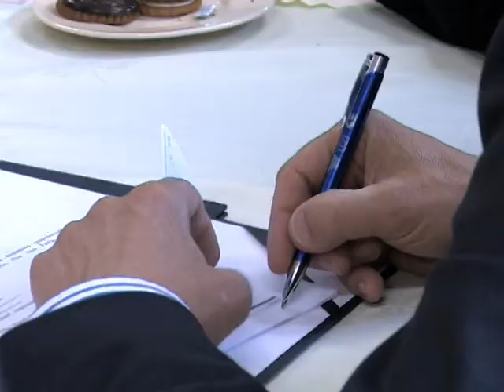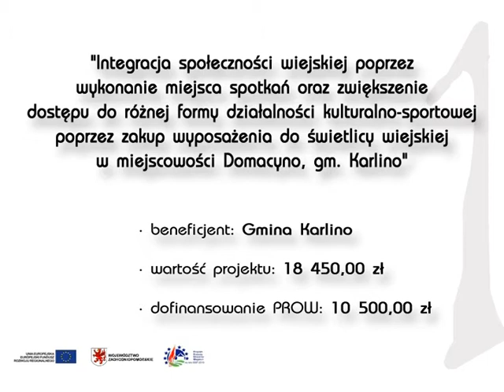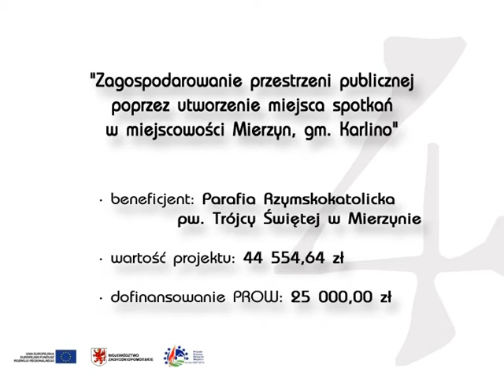4 projekty w gminie Karlino dofinansowane ze środków unijnych.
4 projekty w gminie Karlino dofinansowane ze środków unijnych.